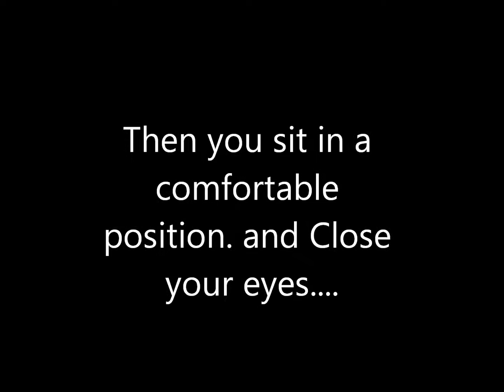Haircut (MUST SEE)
Remember to use headphone on the right ear! and close your eyes, and have no sound around you ;) And ENJOY